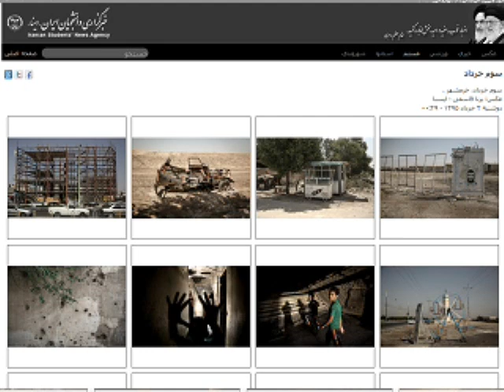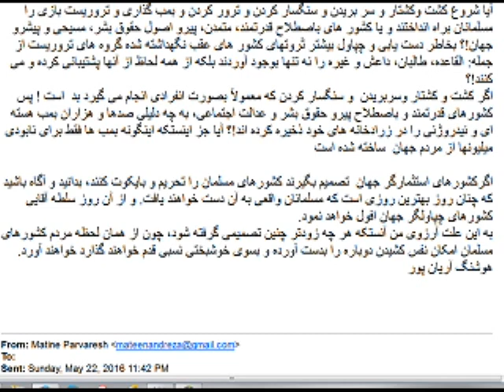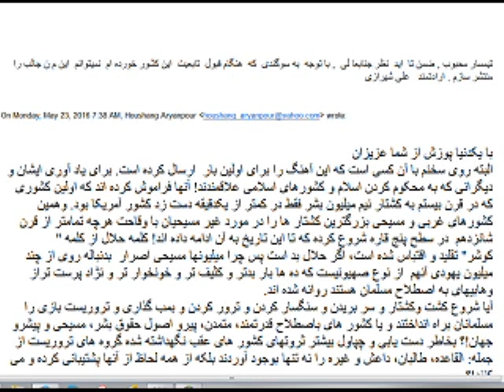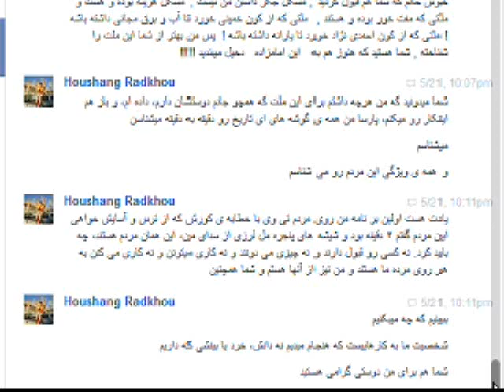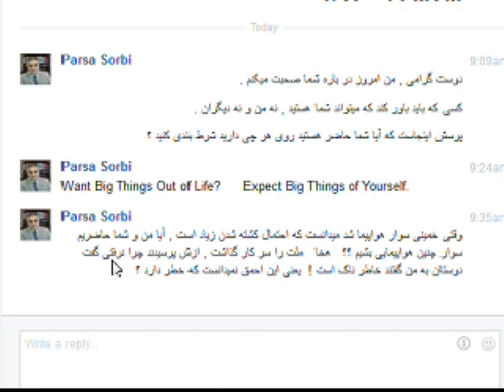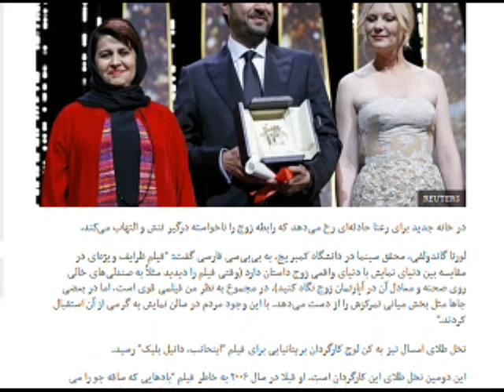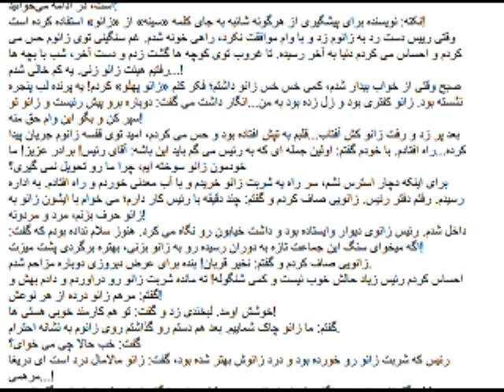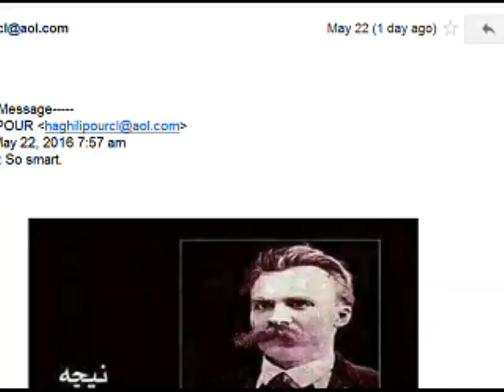Sorbi 2016-05-23 * Persian TV * Mardom TV usa * ​سربی با مردم ​